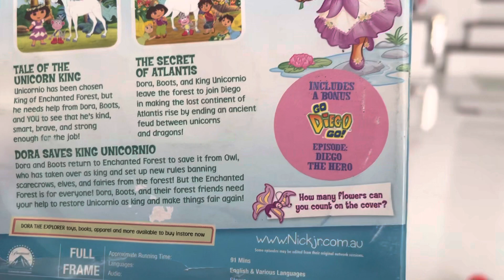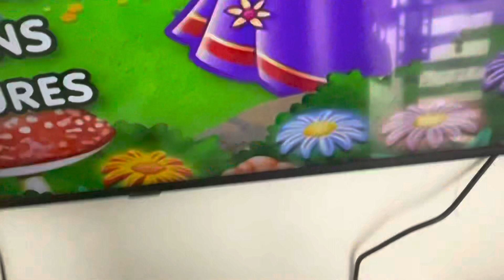Opening to Dora the explorer Dora enchanted forest adventures 2007 DVD